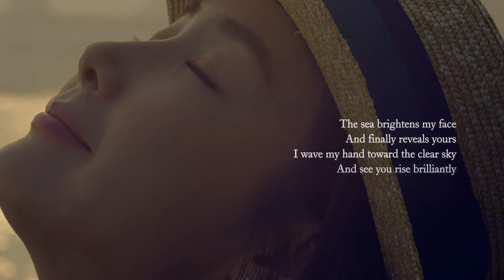[LOTTE DUTY FREE] #3 The beginning of a lyrical journey in Busan_ENG